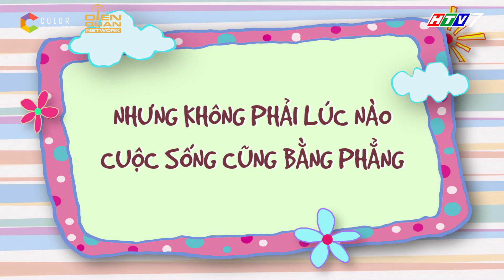Gia đình thông thái | Teaser 1: Huy Sam - cặp đôi vàng trong làng "xin xỏ"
Ngô Kiến Huy và Sam không ngại ngùng xin quà từ các thủ lĩnh nhí và cái kết không ngờ 😂

Gia Đình Thông Thái - Một quizshow hoàn toàn mới và thú vị dành cho cả gia đình. Các đội trưởng nhí tài năng và đáng yêu sẽ cùng hợp sức với 2 thành viên còn lại của đội mình, trải qua các vòng thi, chinh phục các thử thách và đem về các giải thưởng. Liệu trẻ em có thể trở thành vị đội trưởng tài ba và gia đình bạn có thể cùng nhau hợp sức để giành lấy giải thưởng cao nhất từ chương trình?

🎀Cảm ơn Nhãn Hàng Xúc Xích HEO CAO BỒI - Nguồn dinh dưỡng từ Thịt đã đồng hành cùng chương trình này.

📺GIA ĐÌNH THÔNG THÁI phát sóng vào lúc 20:35 ngày 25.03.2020 trên kênh HTV7.